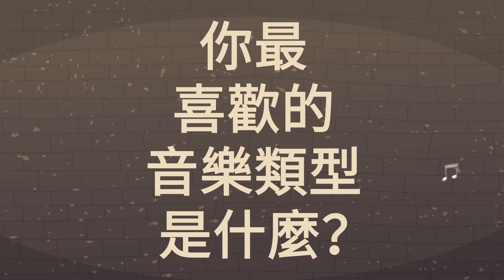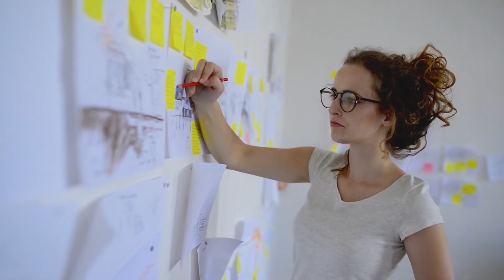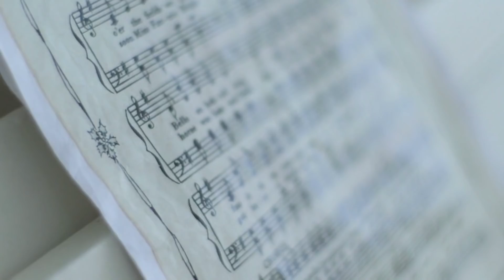從音樂品味看出你的個性特質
從一個人音樂品味能看出他的個性嗎？音樂幾乎是每個人生活中不可或缺的一部分。你最喜歡的音樂可以讓你感到快樂，受到啟發，而且根據心理學家的說法，音樂甚至可以揭示一個人性格的深層秘密！

回到音樂和性格之間驚人的聯繫！在赫瑞瓦特大學 (Heriot-Watt) 進行的一項研究中，超過36,000名參與者被要求對不同的音樂類型進行評分，並提供有關自己性格的相關資訊。在分析了所有結果後，專家發現喜歡相同音樂風格的人也具有相似的個性特質！所以我有一個問題：你最喜歡的音樂類型是什麼？來看看這說明了你性格中的哪些特質吧！

你可能也會喜歡的影片：

第一眼看到的東西能夠揭露你意想不到的真相

時間戳記：

流行樂 1:11

搖滾 2:12

嘻哈 3:16

電子音樂 4:16

獨立音樂 5:17

鄉村音樂 6:33

爵士樂 7:32

舞曲 8:30

古典樂 9:22

大綱：

- 如果你是流行音樂的忠實粉絲，你可能外向，勤奮，而且相當誠實。你喜歡結識新朋友並挑戰令人興奮的冒險和新想法。

- 如果搖滾樂是你的音樂類型，那麼你是位有創意和相信直覺的人。搖滾愛好者將世界視為無限可能的平台，並有興趣同時掌握許多事物。

- 如果你的播放列表主要由饒舌和嘻哈音樂組成，那麼你可能非常外向和活潑。饒舌愛好者過著派對般的生活，因為他們有出色的社交技巧，可以找到外向和內向的共同點。

- 如果你不能停止聽電子音樂，那麼你可能是一個有著強烈意見且很少妥協的社交蝴蝶。電子音樂愛好者往往是參加演唱會和音樂節的忠實粉絲。

- 獨立音樂愛好者無疑是所有音樂類型中最具創意的。他們知道如何跳脫常規思考，並在一瞬間找到簡單但創新的解決方案。這使他們成為強而有力的領導者和創新思考大師。

- 鄉村音樂在世界各地都有很多忠實粉絲。如果你是其中之一，那你可能是個悠閒、友好和負責任的人。儘管鄉村歌曲經常描述情緒高低起伏的過程，但大多數鄉村音樂愛好者很少經歷情緒波動而且情緒穩定。

- 如果你的生活不能沒有爵士樂或藍調，那麼你是位聰明、迷人和傳統的人。爵士樂愛好者享受最簡單的事情，並將主要關注放在人際關係上。

- 根據研究，如果你喜歡可以讓你隨之起舞的音樂，那麼你是一個外向和自信的人。你喜歡所有冒險的東西，而且通常是第一個跳下懸崖或跳傘的人。

- 不幸的是，現在的人幾乎從不聽古典音樂。但如果你是那些真正喜歡它的少數人之一，那麼你是個非常聰明和自信的人。